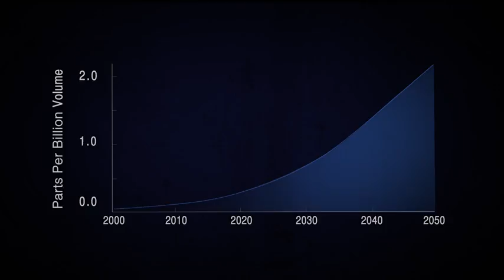NASA Widely Used Coolants Contribute to Ozone Depletion